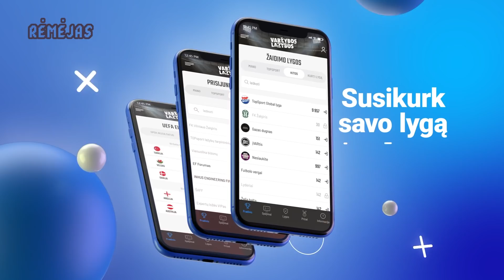Nesiaukite live Vaidotas Grincevičius muzikinė dalis - We Love DAFT PUNK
"NESIAUKITE LIVE" BIRŽELIO 16 d. "PAKRANTĖJE" ANTRASIS SVEČIAS/VIEŠNIA - OLEG ŠURAJEV!!! BILIETAI
Nors jie ir išsiskyrė, bet Lietuva juk stebuklų kraštas! Didžiuojamės, kad pasirodėte ant mūsų scenos ir atidarėte "Nesiaukite live", "Pakrantę" ir žinoma vasarą - WE LOVE DAFT PUNK. Patiko ir norėtum jų savo šventėje ar viešame renginyje, koncertus rezervuoti galite čia
Matėt kokias fotelkas įvaldėme? Norite ir Jūs? Keliaukite pas mūsų draugus

Kontribyšnikai mato Live kur kas anksčiau (nebe viena diena), papildyk gretas

Įspėjimas tėvams - necezūrinis turinys.